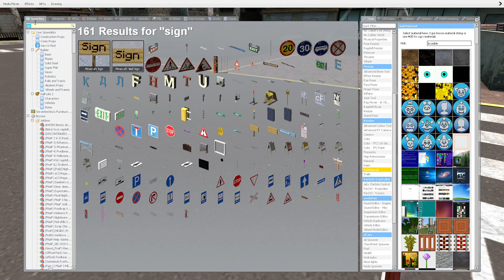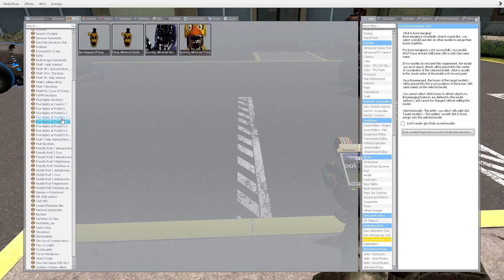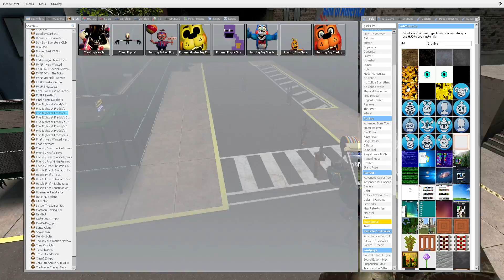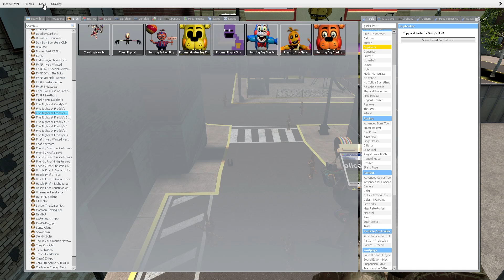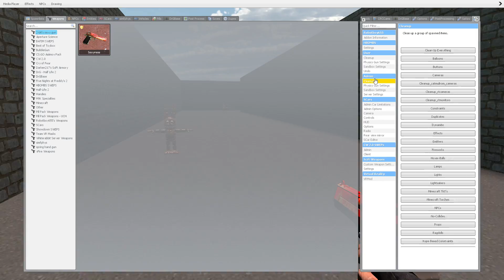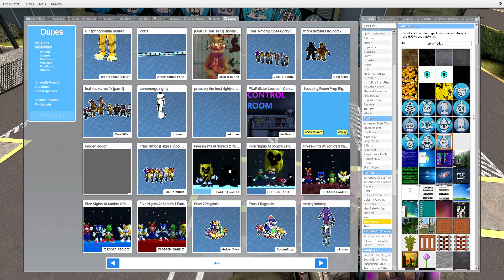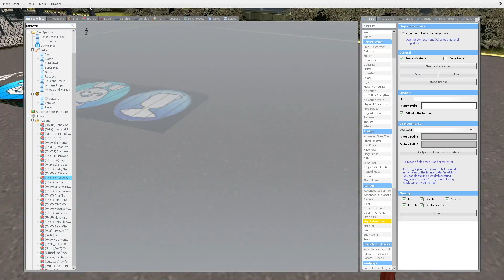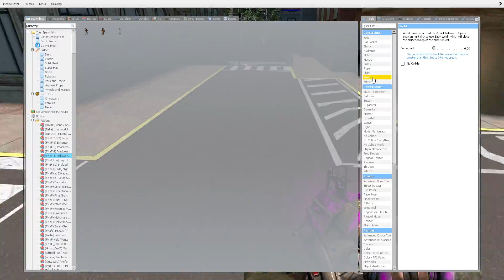Gmod FNAF | Review | Brand New Special Delivery Plushtrap Textures!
Addons

Ismael Espinal
Felipe Jr
Modern Jack
Grenda The 2nd
Xbear 723
FNAF_MASTER
obsecive gaming
q7ep

Top 15 % of the Field Poker
Creepster Playz
Genevieve Etkin
THE MASTER GAMER
red eye teh demon
Energies1111
Bralen Joblin
G̷l̸i̶t̶c̶h̶ S̶h̸o̴w̶s̴
Alberto Bernardini
MJFNAFY
Forgearo
Blispy
Earl Osceola
Avery Random stuff
Jonny Orser
roblox summerway
TheAmazing Crab
The Bluest Wallet
gamer boy 935
Funtime Freddy
3BoysGaming Martin
Sara Heyer
LKrispy
springbunnyboi
Shalea Trevino
obsecive gaming
TBNRFan
Clinton Thompson
biagio Prlligra
golden foxy Shadow foxy
Tyrone Arroyo
Haylee Henson
MrSlyiCkSpiRiT 72 [SPoOkY]
LeyrXPlays
Telezuri ``_``
fun fun fred boi
DreamVRYT
IcyIvy Gamer
JakeReap
Thebig_ Burger-jo
beep boop games
michelle mc
PurringPanda
ian mitchell
Sonny Poo
ReyGamerxD 112
donna jacobs
Blue Cat
stoopid
Mangle Fnaf
leo G
Ivana Jakic
Ray_ Games96
ML64
Mario bro Adventure
FiveNightsAtFreddyFan 2019
Jennifer Robbins

My Partnership!